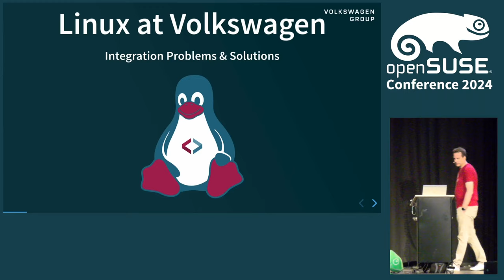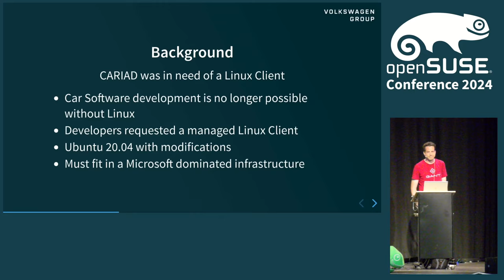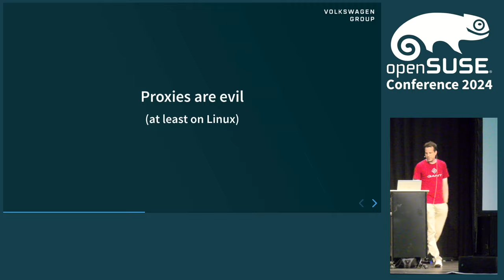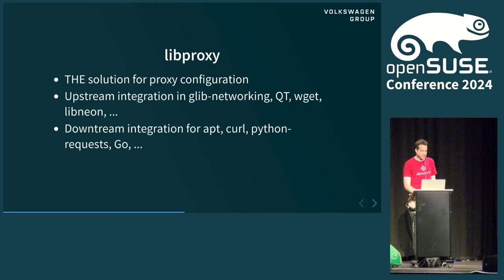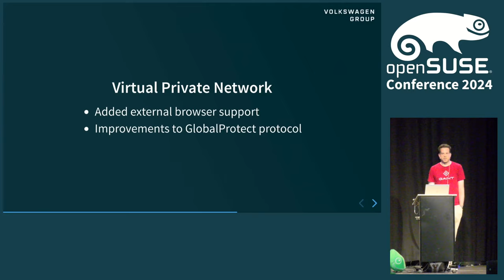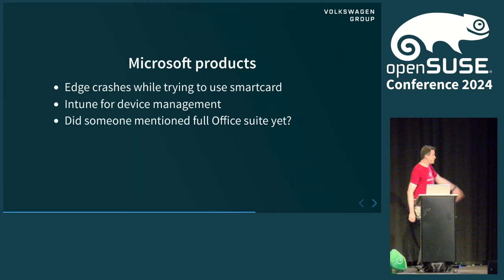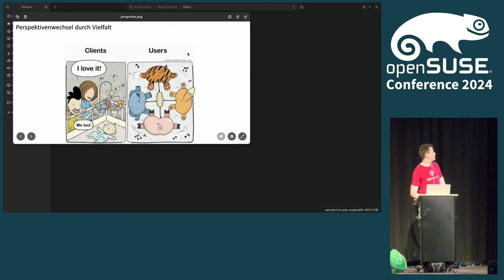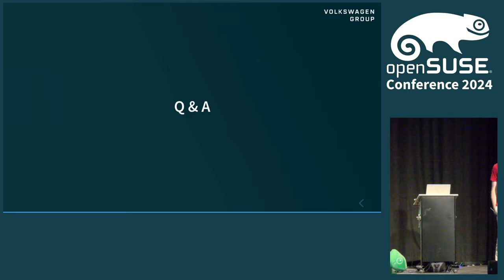Linux at Volkswagen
Software development without Linux is no longer possible within automotive environment. Therefore Volkswagen Group IT created and maintains a Linux distribution for our developers. This short talk will highlight our starting goal to integrate into the existing environment, highlight our integration problems and solutions with contributing to upstream. Furthermore we will show where Linux desktop need to improve in future iteration to be a good fitting replacement for other systems.